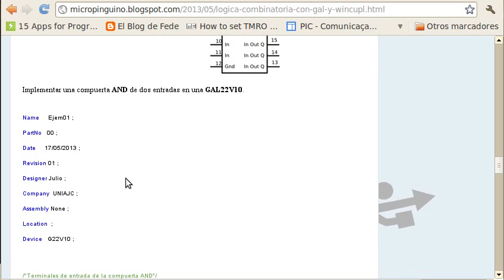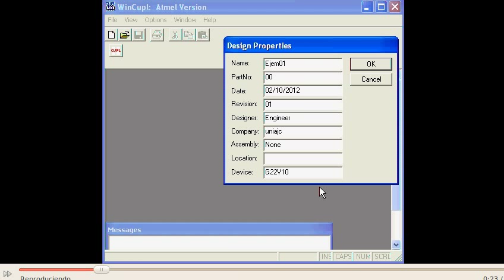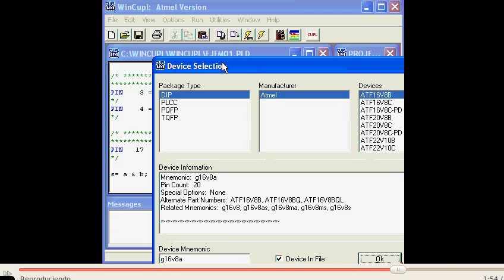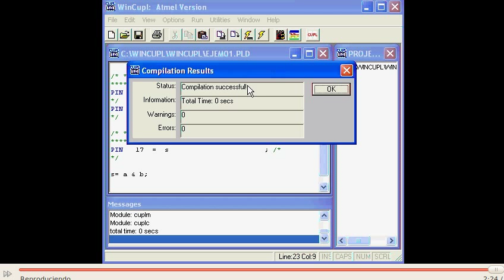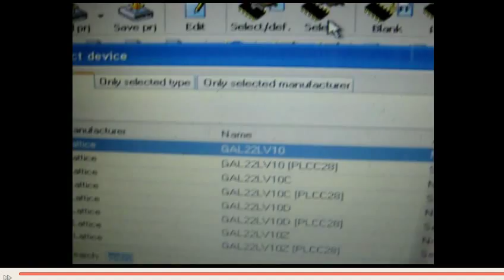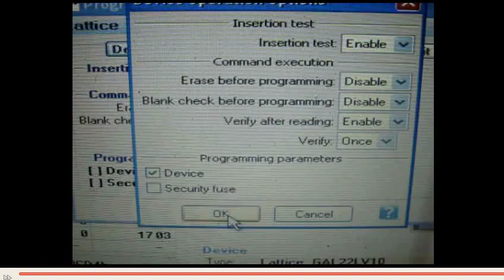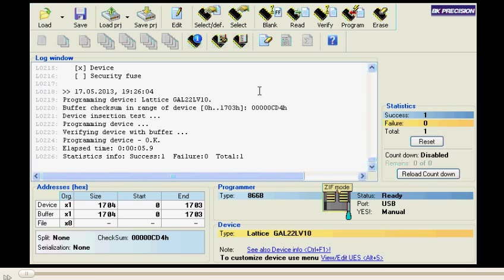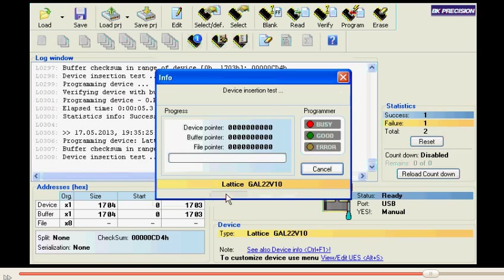Programación de un dispositivo gal22v10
Un ejemplo sencillo de como programar una gal22v10